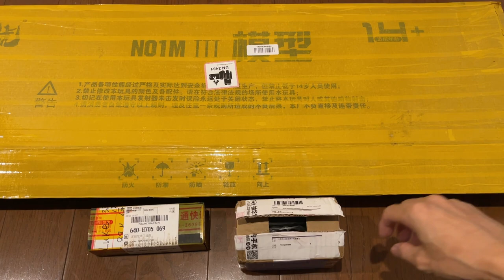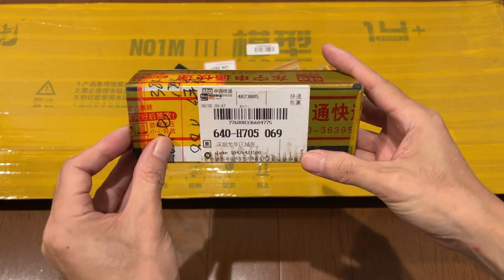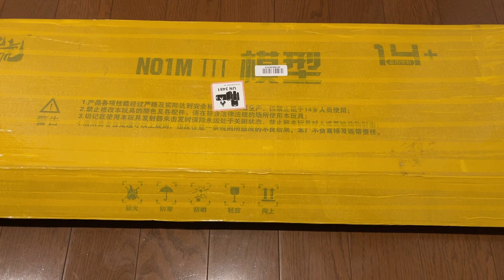リー・エンフィールド Mk.III Lee-Enfield ライブカート式ボルトアクションライフル 中華DARTS BLASTER 完全攻略？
今回もさらに長尺になって申し訳ございません。（笑）
このエンフィールドはとてもよい出来になっております。
現在Amazonで販売中のオプションパーツも全て紹介しております。
ご購入の参考にご覧いただければ幸いです。
今回はオプションパーツの気密リングの取り付けでバレル回りの分解動画がありますのでその分長くなってしましました。
マスター齐なる謎の人物の手による調整済の価格の高い波載レーザーの取り付けなど盛りだくさんでお送りいたします。

00:00　～　オープニング　いつもの開封、外観チェックなど
12:37　～　動作チェック、レーザーユニットの紹介、初速チェックなど
30:04　～　バレル回りの分解、気密リング取り付け
41:43　～　気密リング取付後の、初速チェック、命中精度
　　　　　  レーザーユニットの性能チェック
48:50　～　まとめ
となっています。ご覧になりたいところまで適当にかっ飛ばしてください。

今回で夏休みなるべく動画上げよう期間終了です。
今後の更新はいつも通り不定期ですが、なるべく早く更新できるよう

使用音源